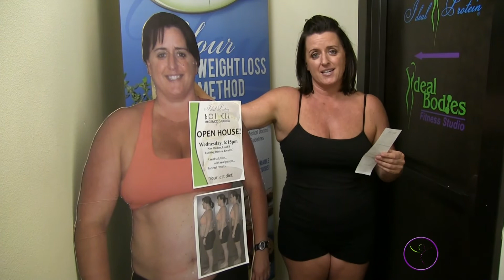Dr. DuBois Week 4 Weigh-In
It's the end of week 3 for Dr. DuBois on her Ideal Protein restart journey. Come watch to see how she did!